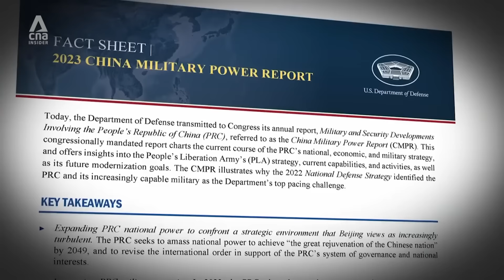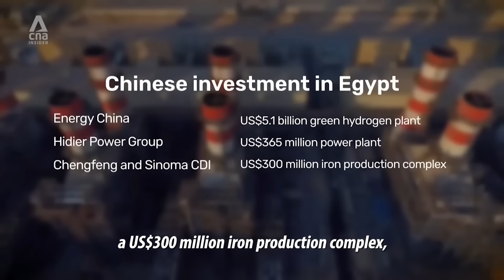Why China’s Navy Isn’t Intervening In Red Sea Houthi Attacks On Shipping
Amid the Houthis’ attacks on ships in the Red Sea to protest Israel’s war on Gaza, political analysts note that China has been largely silent about opposing the Iran-backed Yemeni rebels. Though China has been hurt by global trade disruptions, and suffered a strike on a Chinese oil tanker in March 2024, experts say that Beijing remains reluctant to join the US-led coalition to curb attacks.

00:00 Houthi naval strikes on the Red Sea
01:00 Why China has stuck to anti-piracy patrols in the Gulf of Aden
04:09 Trouble for the Suez Canal and Egypt projects
06:00 China’s actual extent of influence on Iran

China’s Role In The Middle East: Can China Be A Peace Mediator Between Israel And Hamas?

About the show: Over the last twenty years, China’s influence in the Middle East has grown substantially. China has major economic partnerships with Iran, Egypt, Saudi Arabia and also Israel.

How is the war in Gaza impacting these investments? Can China be a peace mediator between Israel and Hamas? And how do the current events in the Middle East impact great power competition between the United States and China?